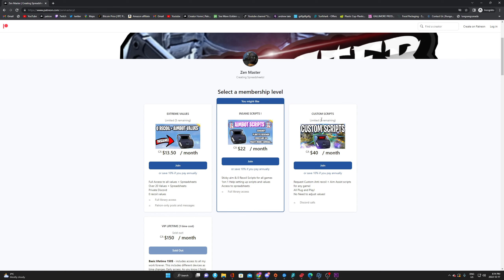MW2 CRONUS ZEN AIMBOT SCRIPT VALUES! SCOTTISH TRYHARD 5.0 SOFT AIM FOR ALL CONSOLES!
VALUES:
TD 21 V3 - ON
Aim assist type - Circular
Curve type- Standard
Shape - Helix
Radius 15
Ads Speed 14
Spped 14
Spiral ON
Boost on Fire ON - Normal Boost
Boost Speed 2
Boost min radius  2
Boost max radius  5
Tracking - Original

Tracking size - 2
Tracking speed 3
Tracking Fire BOost - ON
Fire Tracking Size - 2
Fire Trackingspeed 2

cronus zen,cronus zen xbox,cronus zen ps5,sticky aim,aimbot,aimlock,taylordrift,warzone 2,mw,mw2,lethal panda,cronus,0 recoil,aim assist,headshot assist